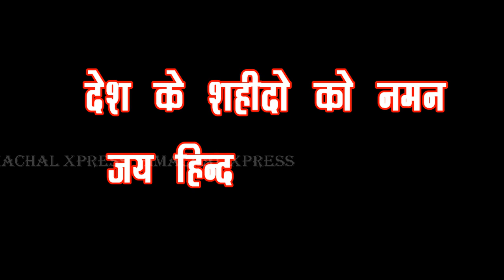शहीदी दिवस 23 मार्च | Martyr's Day whatsap status in Hindi | Shaheed Diwas, Quotes, Message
शहीदी दिवस 23 मार्च | Martyr's Day  | Shaheed Diwas, Quotes, SMS, Message, shayari, शहीदी दिवस 23 मार्च | Martyr's Day | Shaheed Diwas, Quotes, SMS, Message, shayari, Greetings,Slogen
Best Shaheedi Diwas trending  Whatsapp Status in Hindi | शहीदी दिवस 23 मार्च | Martyr's Day